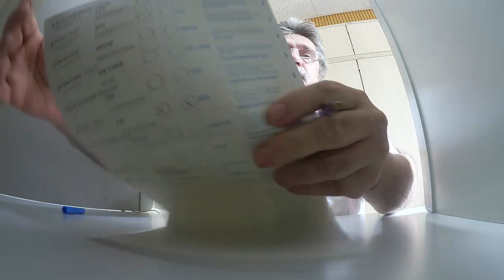13.Выборы в Германии. Побродилки на избирательный участок я